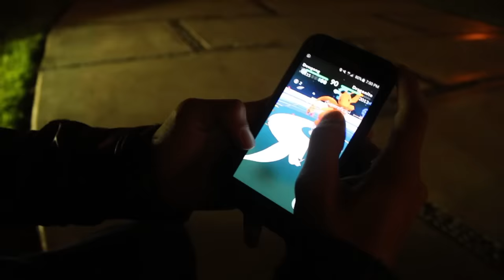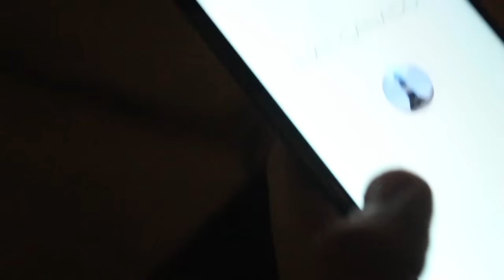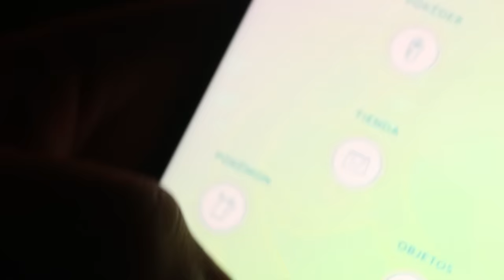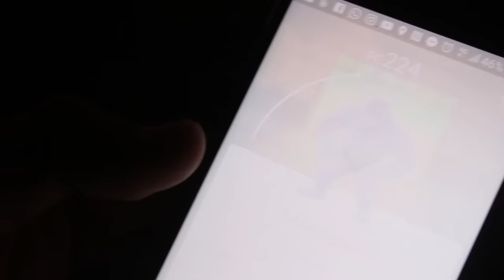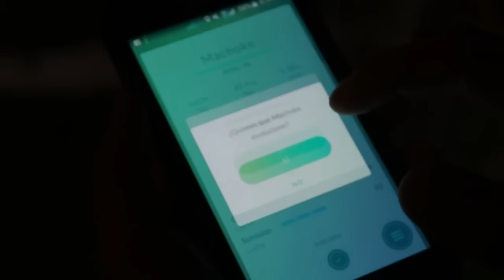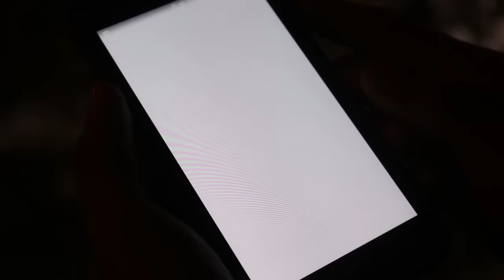VAMOS POR LOS GYM